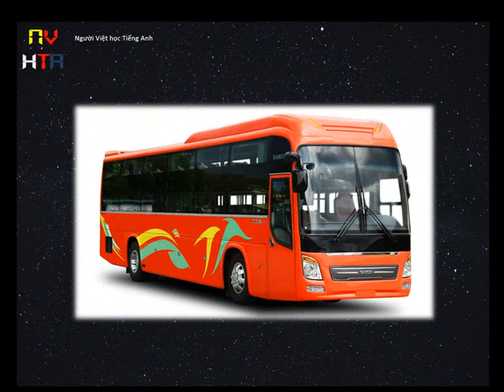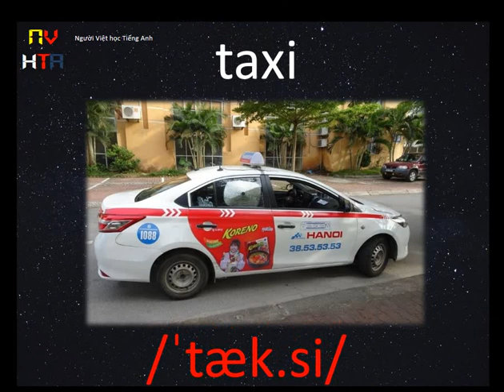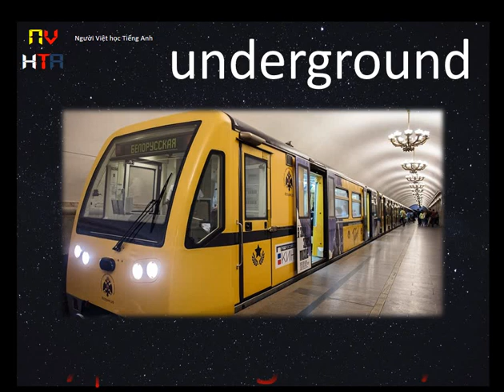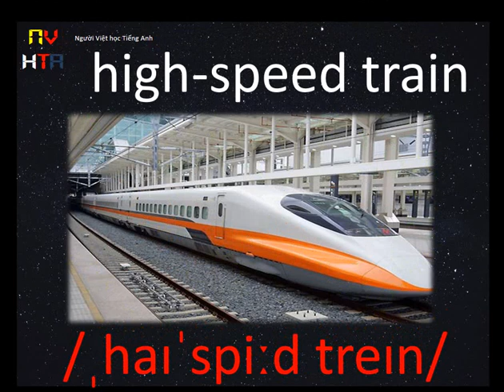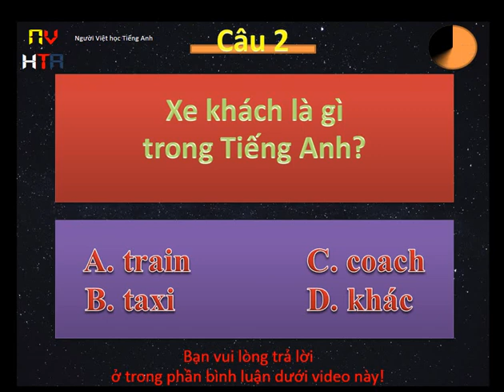NV Học Tiếng Anh - Từ vựng Tiếng Anh theo chủ đề Phương tiện giao thông công cộng - Public transport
Kênh học Tiếng Anh hiệu quả dành cho Người Việt.

+ Nhớ nghe và nhắc lại thường xuyên bạn nhé !
+++ Chúc bạn sớm thành thạo Tiếng Anh !!!